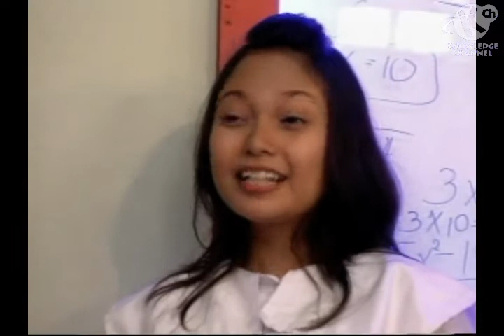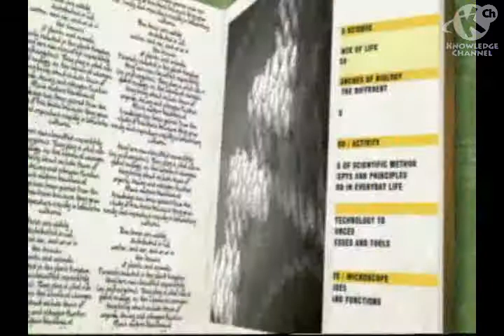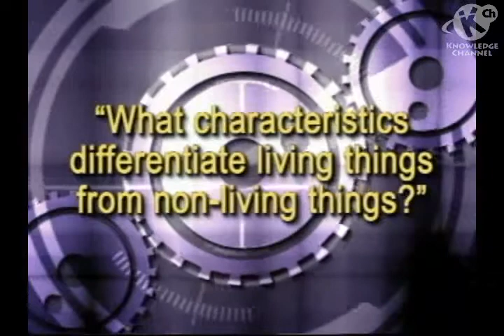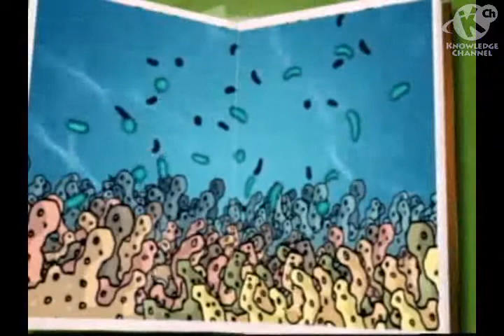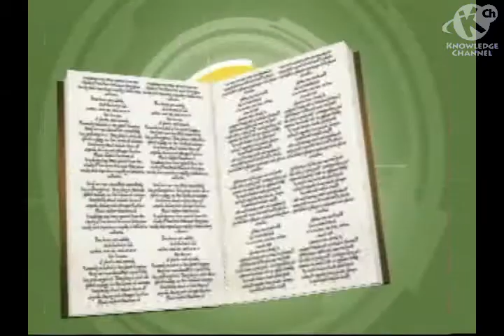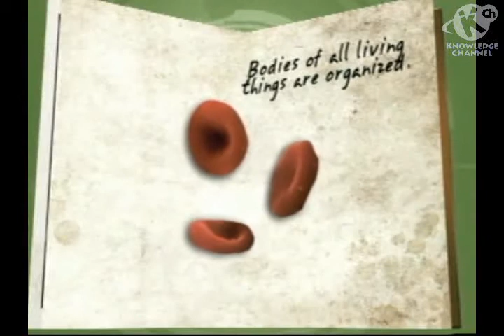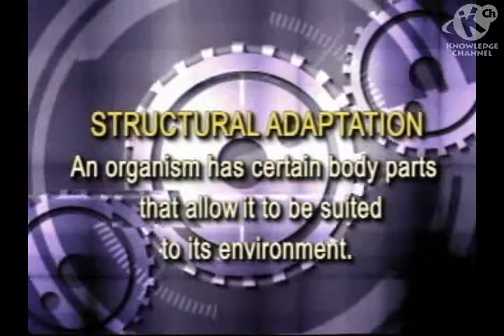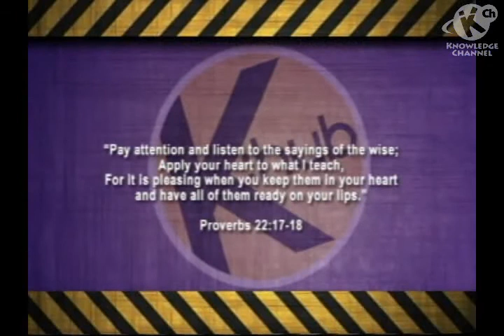Characteristics of Living Things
This episode discusses the study of life and living organisms, including the Characteristics of Living things and their interaction to the environment.